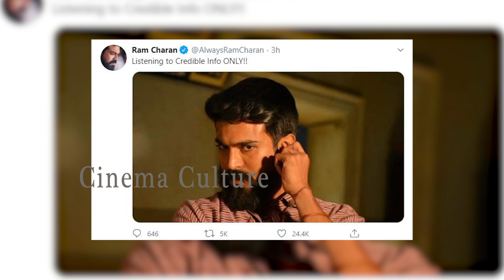Ramcharan Tweet Listening to Credible Info ONLY | Pawan Kalyan Vs RGV | Cinema Culture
Watch Here  Ramcharan Tweet Listening to Credible Info ONLY